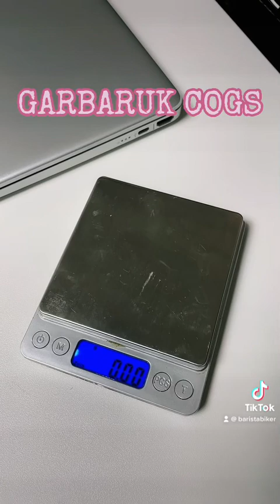Garbaruk 12 speed cassette, Lightest 12speed MTB cassette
GARBARUK 12 speed cassette
Lightest cassette?
Lightest cogs
Microspline
10-52
Shimano microspline
Hyperglide